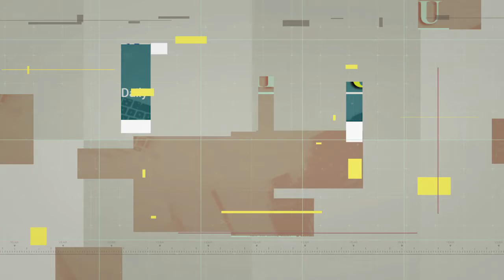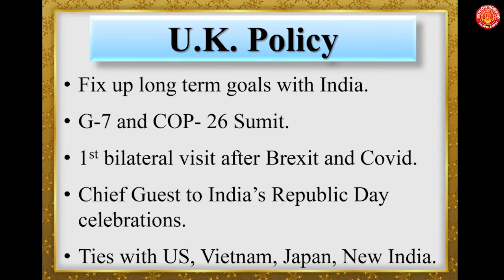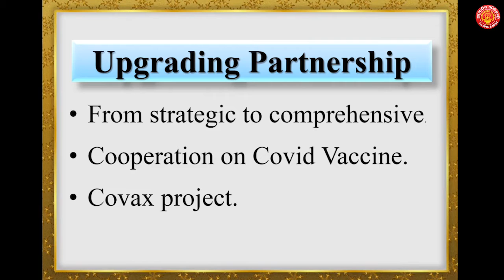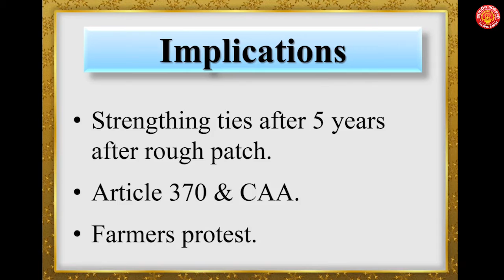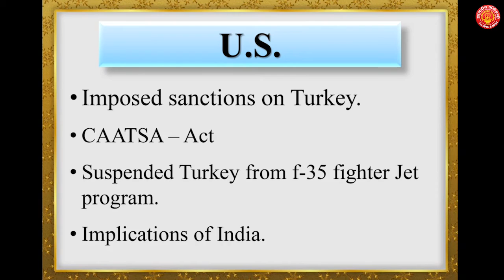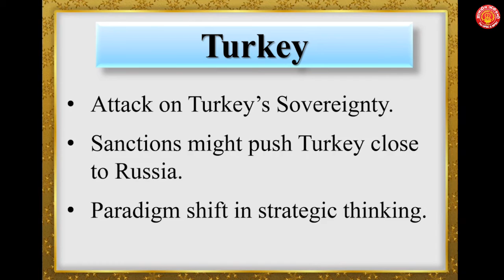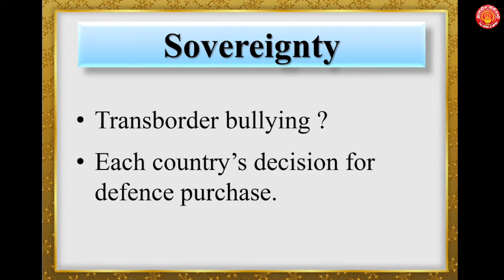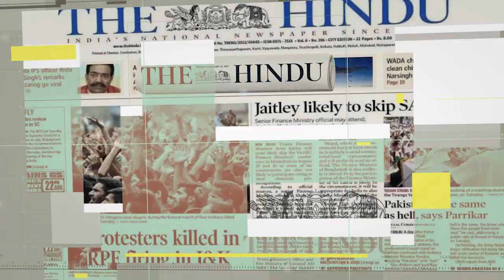18-Dec. 2020 The Hindu News paper Editorial Analysis - By M. Padmini Madam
18-Dec. 2020 The Hindu News paper Editorial Analysis - By M. Padmini Madam